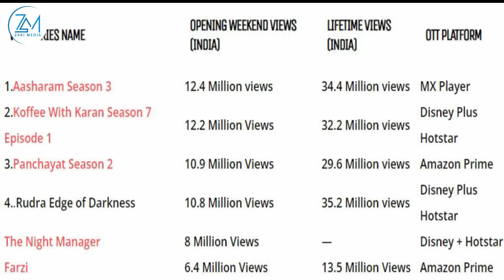CAQLIGA AJAY WUU SHAQEENAA FILIMKA BHOLA SI FIICAN AYUU UGU DUL SHAQEENAA SI UUSAN 100% KAATHI UGU